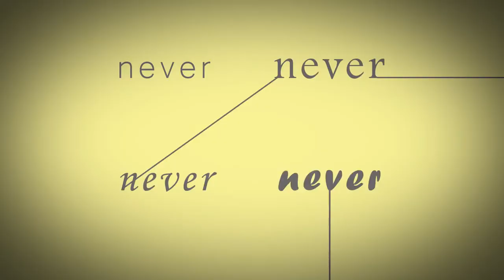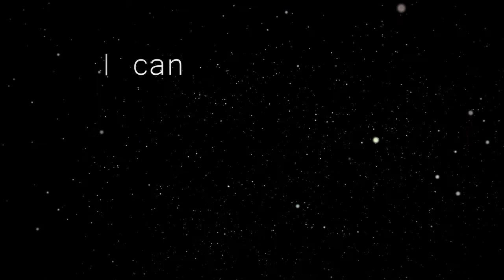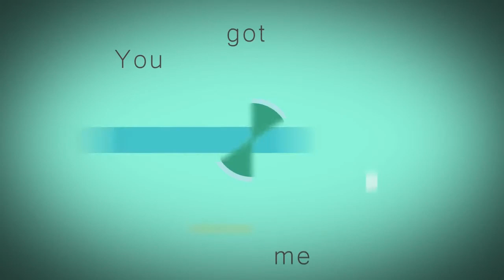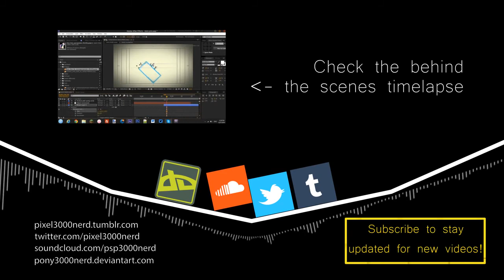FEATURED PMV | Idols - Pixel3000nerd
This PMV won 1st place in the Action category at Bronycon 2014!
This video was proudly made by pixel3000nerd and we give full credit to him for this astonishing PMV!

We do hope that you appreciate all the hard work that he has pt into this PMV! You can watch the Behind the Scenes video for Idols